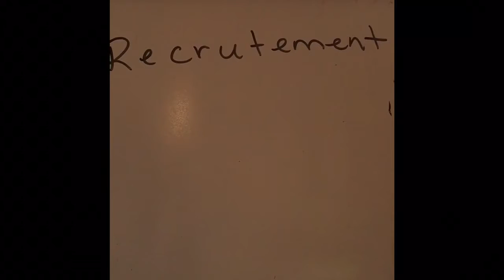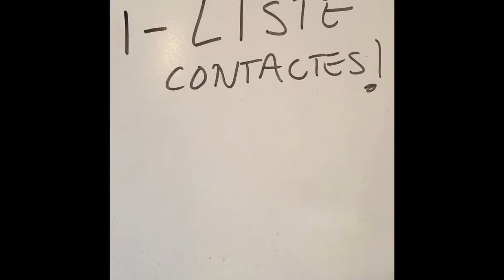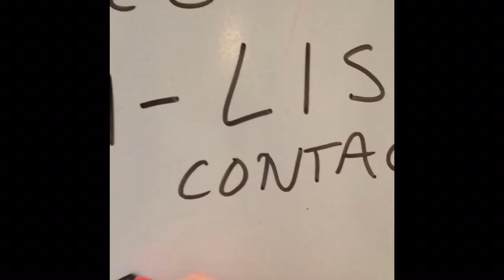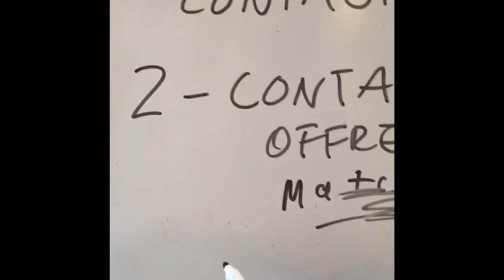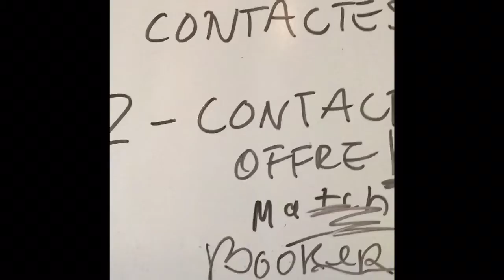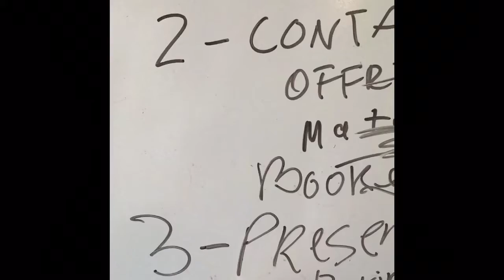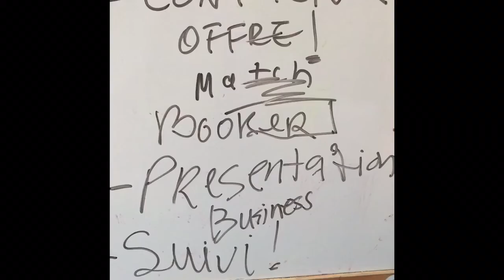Comment recruter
Comment recruter pour ta business Younique